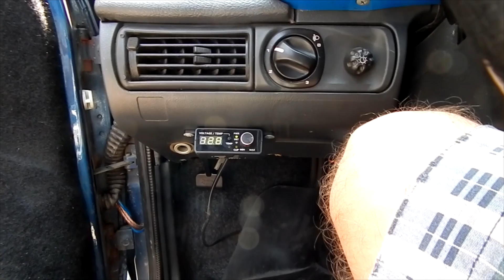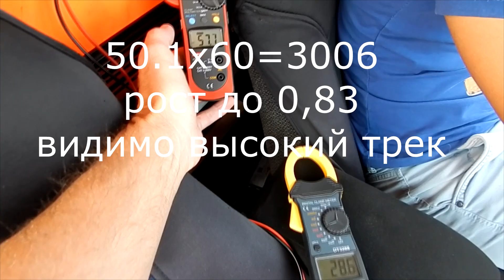Обзор громкой четырки с двумя восемнахами и замер DB 4000 1 своими руками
Телега для срочных вопросов или просто поболтать о всяком Обзор ВАЗ2114 Виталика + замер DB 4000.1 в 0,5 Ом.
Гу: pioneer deh 80 prs
Генератор ангар 51 (270 ампер)
Под капотом агм delta 12-55
В запаске дельта 150, и shoto 150
2 протяжки плюс минус кг35
Фронт: 3 пары alphard hannibal х6l, пищалки alphard dt-201
Усилитель на фронт: e.o.s. ae 65t le
Саб: 2 alphard deaf bonce 318d2
Моноблок: alphard deaf bonce db-4000.1

Собираю на микрофон, кому сколько не жалко